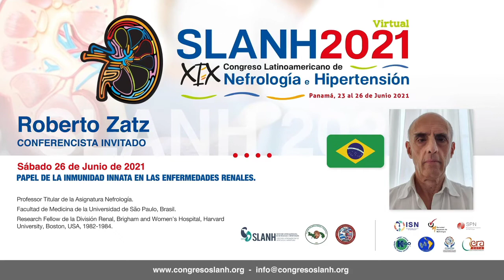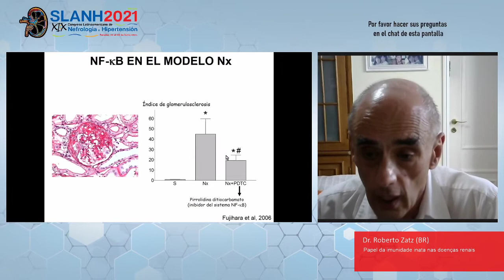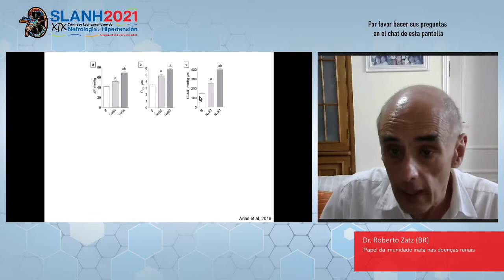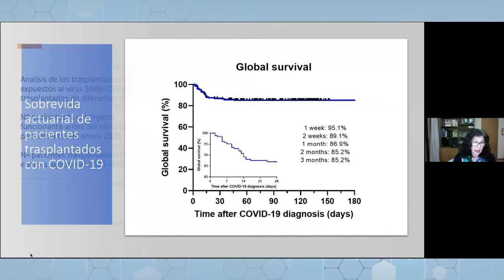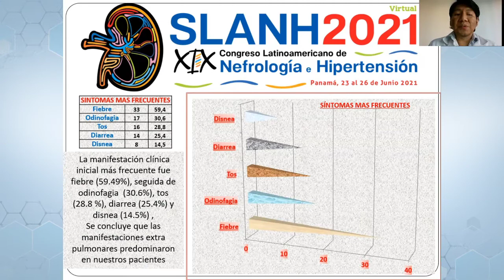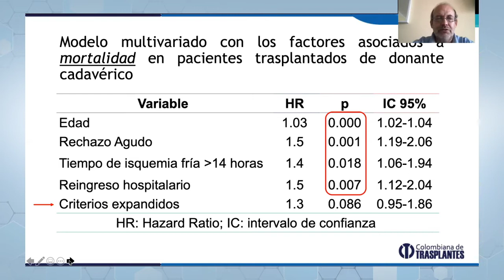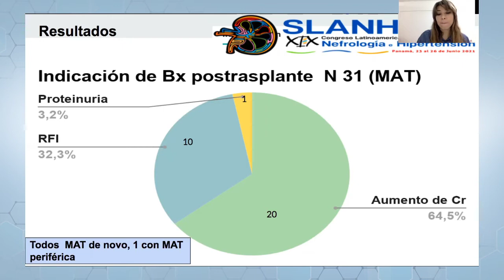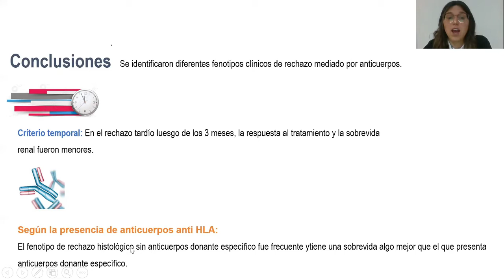TRABAJOS LIBRES EN TRASPLANTE 2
Coord.: Jose Manuel Arreola (MX) y Araly García (DO)

Papel da imunidade inata nas doenças renais. Roberto Zatz (BR)

Infección por COVID-19 en pacientes trasplantados renales en Chile: incidencia y resultados clínicos. Estudio colaborativo multicentrico.

Infección por COVID-19 en trasplantados pancreáticos y renales en el Hospital Italiano de Buenos Aires.

Desenlaces clínicos a largo plazo en trasplante renal con donante cadavérico de criterio expandido: una experiencia de 10 años.

Incidencia y factores asociados de microangiopatía trombótica después del trasplante renal en el Hospital Italiano de Buenos Aires.

Fenotipos clínicos de rechazo mediado por anticuerpos activo en el trasplante renal y respuesta al tratamiento.